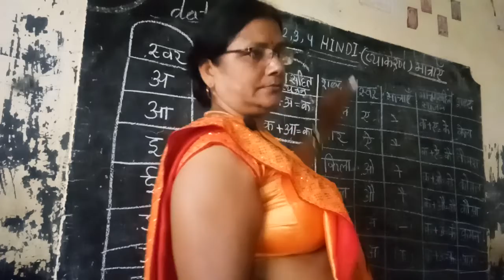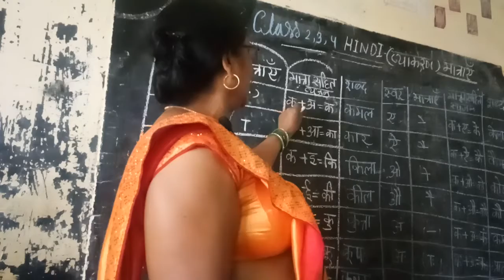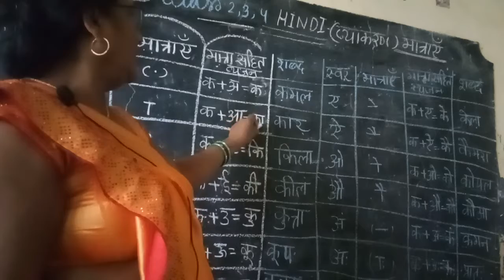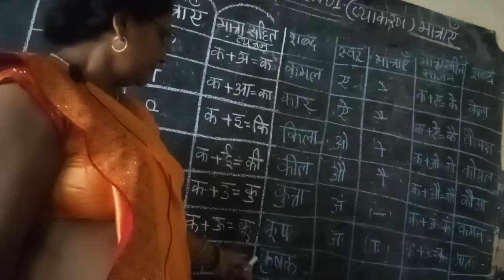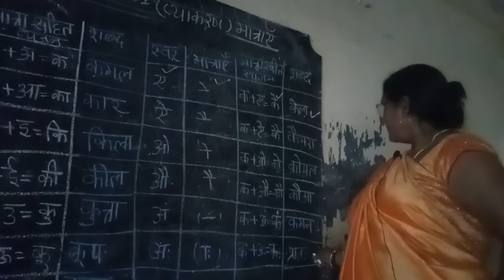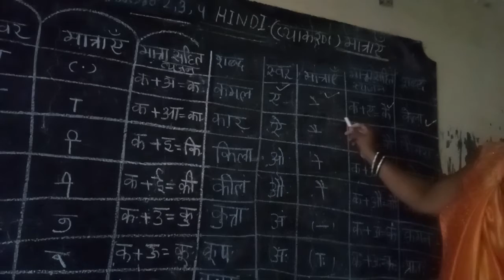Class-2,3,4_Hindi_Gramm_Part-1